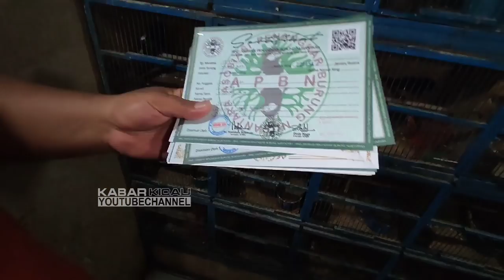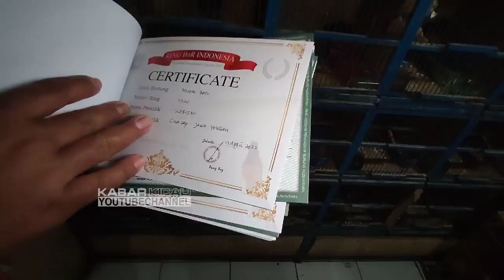MENEGANGKAN ! BEGINI JADINYA KALO BURUNG MEWAH LEPAS DI PASAR PRAMUKA BIKIN HEBOH SATU PASAR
kios karim
pasar burung pramuka lantai dasar, jakarta timur (petunjuk lokasi di video)
Seluler 1    : 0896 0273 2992
Seluler 2    : 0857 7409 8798

Terima kasih,
Kabar Kicau

camperling
kopi - kopi
lovebird
mantenan sepah
murai air mancur
opior jawa
perkutut
pleci auri
prenjak atas
trucuk jatim
anis macan
awar - awar
branjangan
cucak ijo mini
cucak jenggot
jalak putih
jalak suren
kenari loper
pentet jatim
pleci lombok
srdc bali
srigunting abu
srikantil
tledekan bakau
Prenjak
Kutilang
Tekukur
Pleci buxtomi
Pleci bali
Pleci auri
Trucuk jatim
Cipoh
Kopi - kopi
Kipasan jawa
Ciung wanara
Cucak koreng
Tepus dada putih
Cucak wilis
Flamboyan
Rambatan paruh merah
Kutilang sutra
Tledekan biru
Planduk topi hitam
Kancilan
Cingcoang biru
Cingcoang bintang
Decu mini
Decu kembang
Pare - pare
Mozambik lokal
Branjangan
Branjangan ntb
Opior paruh tebal
Pentet matahari
Anis macan
Pentet jatim
Gelatik batu
Siri - siri
Srdc bali
Srigunting abu
Srigunting kelabu
Srigunting
Kepodang hitam
Kepodang hutan
pleci
kutilang
opior paruh tebal
jalak kebo
lovebird
srdc bali
yuhina
cucak ijo mini
cucak ranting
cucak biru
tekukur
pentet kembang
anis kembang
kacer
branjangan
kapas tembak
cucak wilis
gelatik batu
sogon
trucuk
cucak ijo nopeng
parkit
perkutut bali
perkutut lokal
kenari gacoran
kenari loper
kenari af
pentet jatim
ciblek semi
camperling
kopi - kopi
lovebird
mantenan sepah
murai air mancur
opior jawa
perkutut
pleci auri
prenjak atas
trucuk jatim
anis macan
awar - awar
branjangan
cucak ijo mini
cucak jenggot
jalak putih
jalak suren
kenari loper
pentet jatim
pleci lombok
srdc bali
srigunting abu
srikantil
tledekan bakau
ciblek gunung
kacer
jalak suren
jalak putih
cucak ijo jadi
ciblek gunung
kutilang
cipoh
sirtu
but - but
jalak nias
pijantung
kapas tembak
kacer
prenjak
galak
jongkangan
cingcoang
srdc bali
srindit
zebra finch
konin
kolibri ninja
trucuk jatim
emprit
jalak kebo
cucak keling
lovebird
kopi - kopi
kipasan jawa
awar - awar
kapasan kemiri
bores
paok pancawarna
siri - siri
mantenan
tledekan biru
branjangan
pelatuk bawang
pentet jatim
takur
gelatik bali
nuri merah
cucak kembang
gelatik bali
parkit
ciung batu
ciung wanara
poksay kuda
murai irian
poksay mandarin
cucak biru
kepodang hutan
beo muda hutan
beo
kacer air mini
rambatan doraemon
rambatan paruh merah
anis kembang
murai medan
cucak ranting
kacer air
cucak ijo mini
mozambik lokal
pare - pare
kacer
pentet matahari
cucak ijo ph
tledekan gunung
tledekan bakau
kutilang sutra
cucak wilis
yuhina
parkit australi
poksay medan
poksay mantel
ekek keling
cucak timur
kepodang